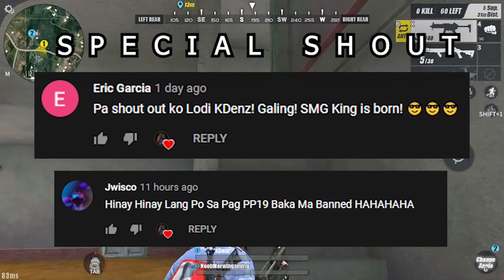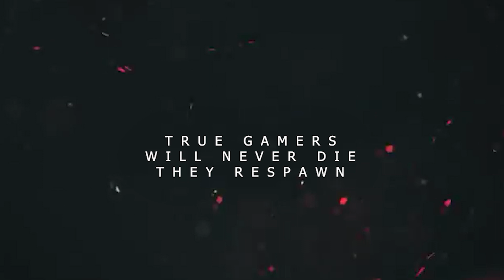"Phew! MALAS" (Ros Sayang Gameplays)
Hope you will enjoy this video guys. Enjoy watching till the end.